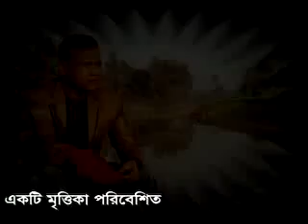কবিতা একজন সাহসী মানুষের লাশ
কবি দালান জাহান আবৃত্তি রাজীব মেহবুব